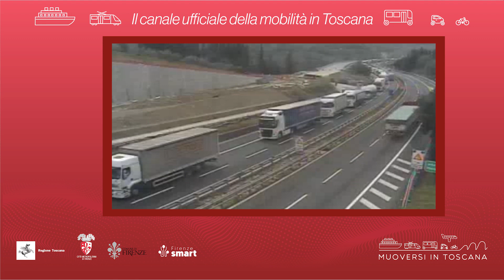Muoversi in Toscana - Edizione delle 12.30 del 20 febbraio 2024